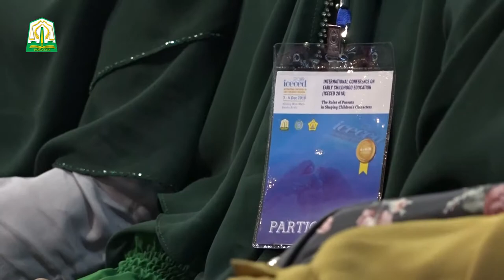Dyah Erti Idawati tutup Seminar PAUD International